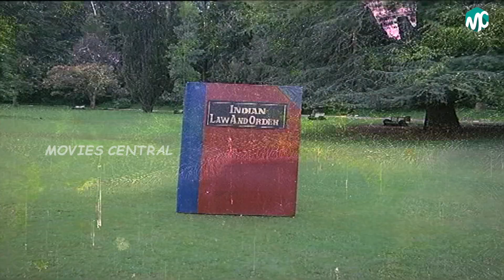Ganam Courtar Avargale Movie HD - Part 2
Ganam Courtar Avargale is a 1988 Indian Tamil-language film written and directed by Manivannan. The film stars Sathyaraj in the lead role. It was released on 20 May 1988.

Produced by Sengamalam Manivannan
Written by Manivannan
Starring Sathyaraj, Ambika, Janagaraj
Cinematography A. Sabapathy
Edited by Gowthaman
Production
company           Kamala Jothi Combines
Country  India
Language Tamil